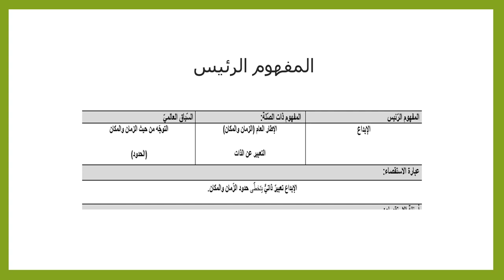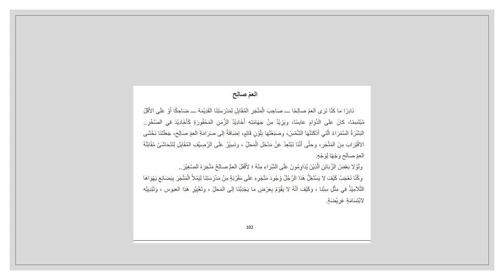الأسبوع الخامس عشر - اللغة والأدب - الفصل الثاني - السنة الثانية - المعلمة بيان جابر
وصف الأسبوع الخامس عشر

يقوم الفيديو بشرح المادّة الّتي سنقوم بشرحها خلال الأسبوع الخامس عشر.